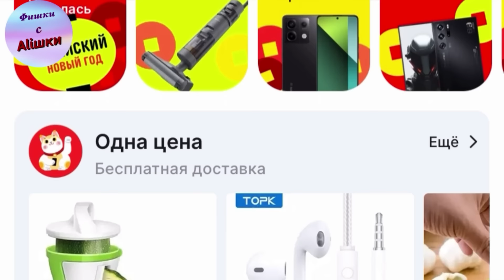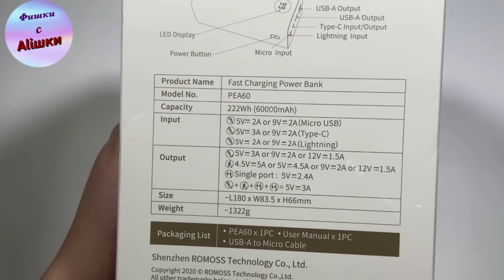Распаковка посылок с Алиэкспресс/Aliexpress. Обзор и тестирование товаров👆#68 UNBOXING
Перед тем, как мне взять товар на обзор, я всегда обговариваю, что если товар плохой, так и скажу. Если продавец уверен в своей продукции, то присылает. Следовательно, это не РЕКЛАМА, а ОБЗОР.

Все товары я приобретаю на собственные средства и выражаю личное мнение, в зависимости от результатов тестирования и использования.

Кошкомир:
Яндекс Дзен

Ссылки на товары👇:
Пауэрбанк «Romos»
Набор насадок для зарядки
USB-кабель питания постоянного тока 4,8*1,7 2,5*0,7 3,5*1,35 4,0*1,7 мм